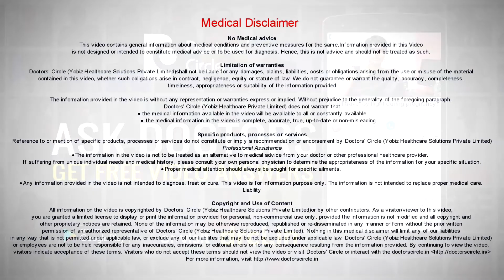Is pregnancy difficult if partners are living in different climate? - Dr. Teena S Thomas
Usually there is no scientific basis to this. There is nothing like partner in cold place and partner in hot place we have anything abnormal. If that are living part in hot and cold place, then obviously there is no sexual activity happening, there is no pregnancy happening. Otherwise there is nothing, there is a small study sometime back which says that if the male partner has been living in a very hot climate, then probably there is a chance of decreased sperm count which has to be rechecked. That’s all. But otherwise there is no relation to it.